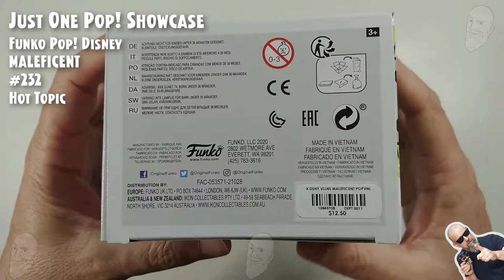Funko Pop Disney - Disney - Maleficent - 232 - Exclusive Hot Topic // Just One Pop Showcase